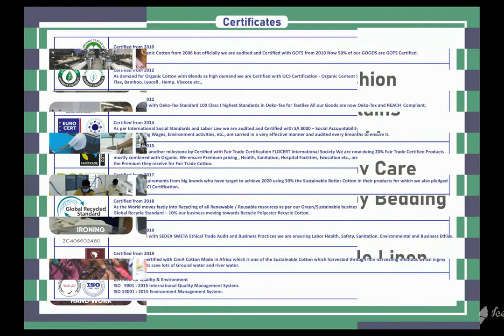BABY TOYS ELEPHANT